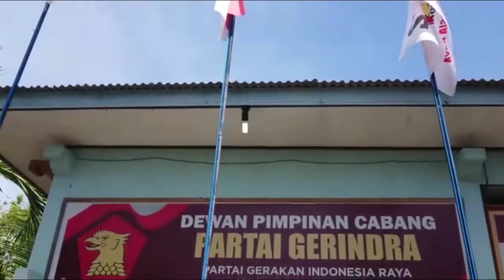PARTAI GERINDRA GELAR DONOR DARAH DAN BAGI SEMBAKO (TVne Bali)